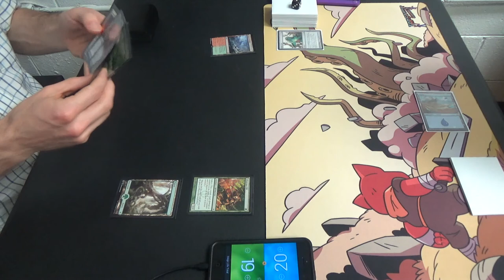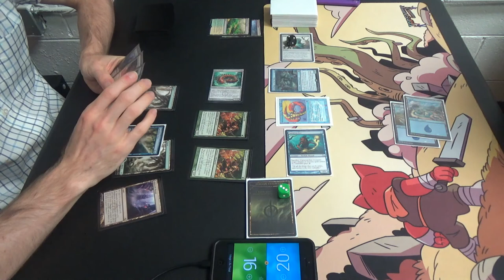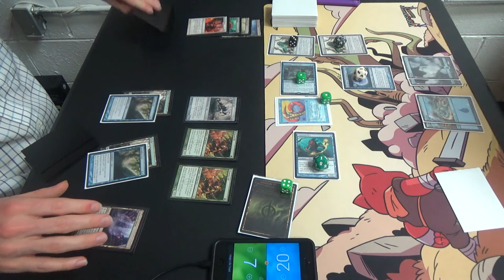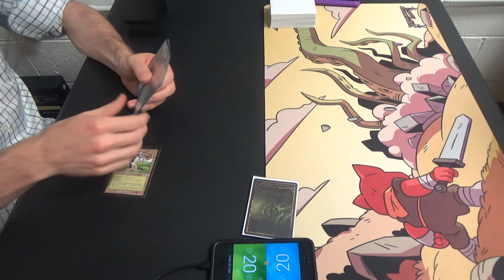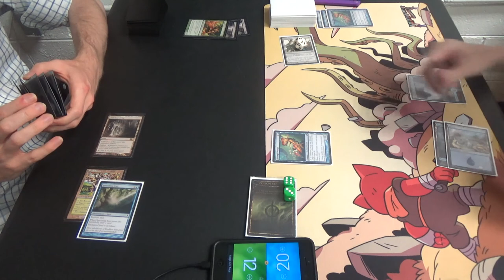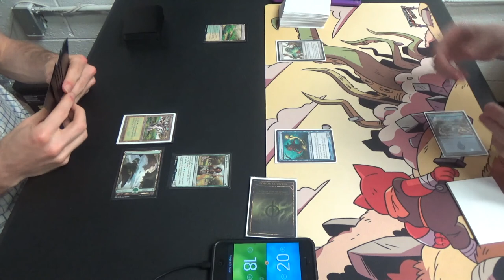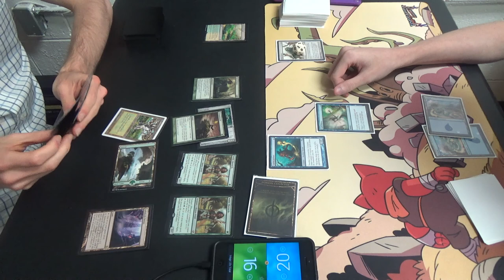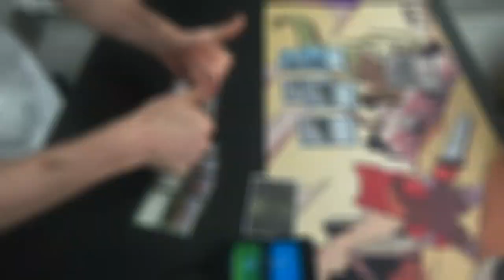Modern Magic — Mono Green Infect vs. Mono Blue Merfolk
In this video, I play the Mono Green Infect deck that my friend TJ Poole let me borrow, with some changes made to make it more resilient and better able to play the long game.

Thanks to our patron:
Benedetto Diab